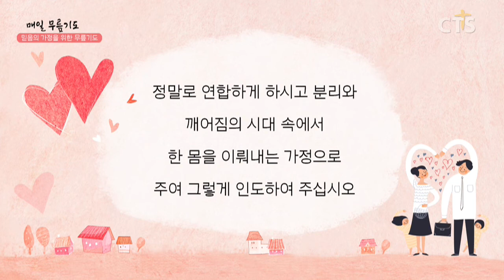[다음세대 1분 캠페인] 믿음의 가정을 위한 무릎기도 - 심경민 전도사(기쁨이 있는 교회) 200327